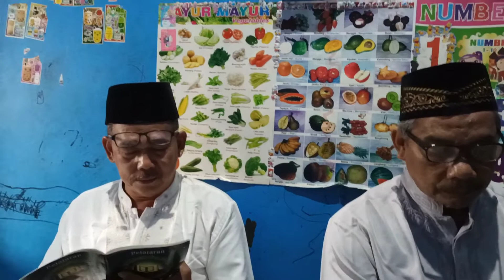CARA MEMBACA QOLQOLAH SUGRO beserta contohnya